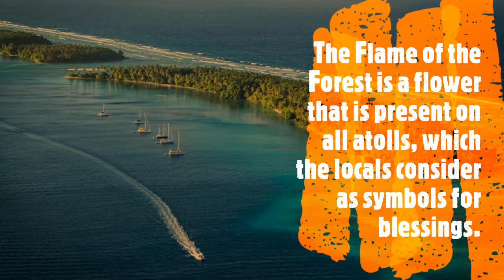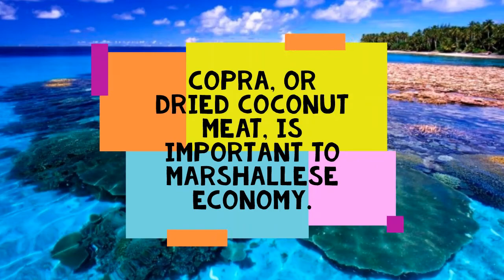INTERESTING FACTS ABOUT MARSHALL ISLAND